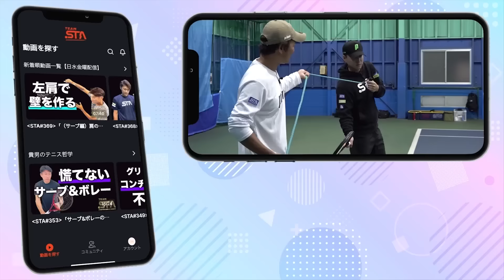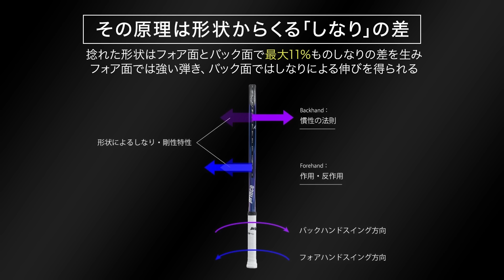全てが格好良いフォーム！ストロークのスペシャリスト土居美咲のフォア・バック・スライス全部見る回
■ご紹介したラケットの情報はこちら！
⚫TT304ボストンバッグプレゼントキャンペーン（2024年4月15日まで）

提供PR：グローブライド株式会社

今回ご紹介したラケット
X 98 TOUR
X 100 TOUR

■杉山愛プロ&貴男プロ&小野田プロの特別レッスン動画配信中！
TEAM STA（スタテニが作るオンラインテニススクール）は杉山愛プロ・貴男プロ・小野田プロのレッスンを圧倒的なボリュームで配信中！350本を超えるアーカイブ動画に加え、毎月10本以上のYouTube未公開の限定レッスン動画を配信しています！2024年よりスマホアプリで見やすくなり、内容もさらに強化されました！今なら14日間無料トライアル実施中（14日以内にキャンセルすれば一切費用かかりません）
ご加入はこちら

TEAM STAスマホアプリのダウンロードはこちらから
iOS（iPhone,iPad）
※アプリから加入すると費用は高くなります。こちらから加入することをお勧めいたします。

■土居美咲プロシリーズ

所属：Team REC
生年月日 : 1976年9月20日
日本ランキング最高位：S1位／D1位
世界ランキング最高位：S102位／D119位
生年月日 : 1978年1月31日
日本ランキング最高位：S3位／D4位
世界ランキング最高位：S296位／D306位
杉山愛（女子テニス日本代表監督）
生年月日 : 1975年7月5日
世界ランキング最高位：S8位／D1位
アトランタ・シドニー・アテネ・北京オリンピック日本代表
全仏・ウィンブルドン・全米ダブルス優勝
全米混合ダブルス優勝
WTAツアー　シングルス優勝回数6回　ダブルス優勝回数38回
全日本選手権シングルス優勝２回（95年、96年）
スターテニスアカデミーは、小野田倫久プロ、鈴木貴男プロ、杉山愛プロをはじめとしたトッププロの経験や、ツアーコーチの知識を惜しみなく公開し、皆さんに学びを提供していきます。

‹制作ディレクター・AD・編集スタッフ募集中›

00:00 オープニング
00:51 すごいフォアハンド
08:48 コンパクトなバックハンド
14:29 格好良いスライス
16:36 Princeの最新ラケットXシリーズのご紹介